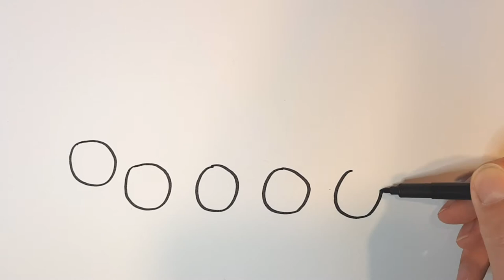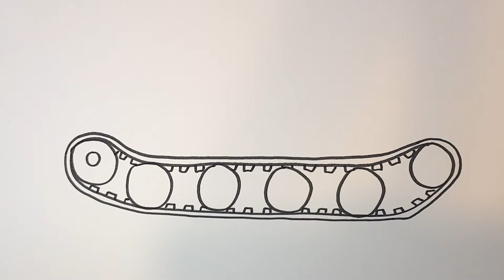how to draw army tank - hoe teken je soldaten Tank ► EMIEL SCHAAP ◄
drawing army tank - soldaten Tank tekenen

Have fun on our channel!

Hoe teken je een soldaten tank.
LIKE en DEEL de video en bekijk ook de andere creatieve video's voor beginners, jonge kunstenaars of als je het leuk vindt naar creaties te kijken. Raak geinspireerd en ontwikkel je talent.

Veel plezier op dit kanaal!